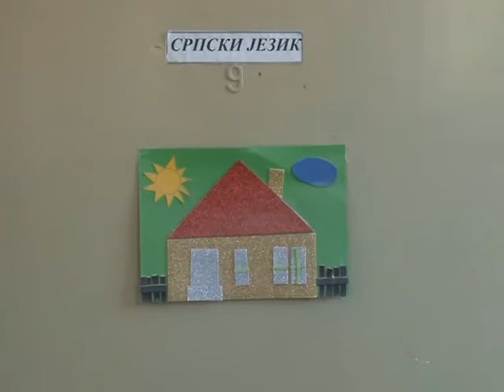OS Josif Pancic